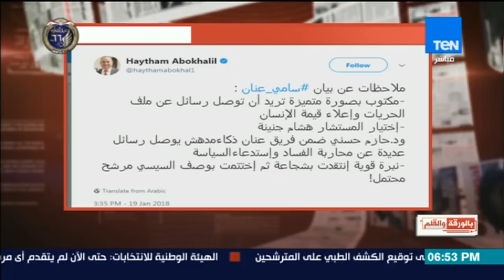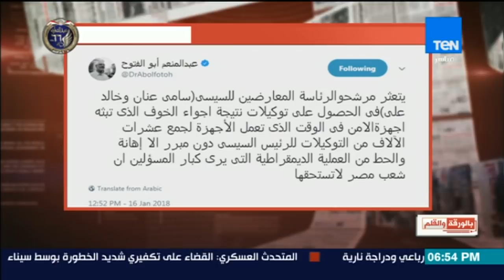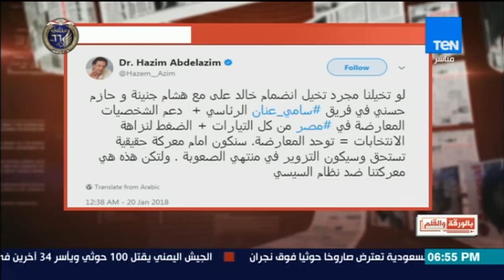بالورقة والقلم - أبو الفتوح وعاصم عبد الماجد وهيثم أبو خليل وأيمن نور يعلنون دعمهم لـ سامى عنان